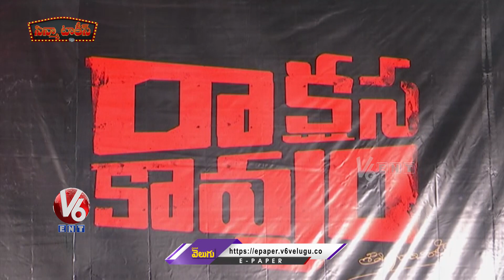Cinema Talkies : Ram Charan Launches Bedurulanka Trailer | Introduction Of Ravi Teja | V6 ENT